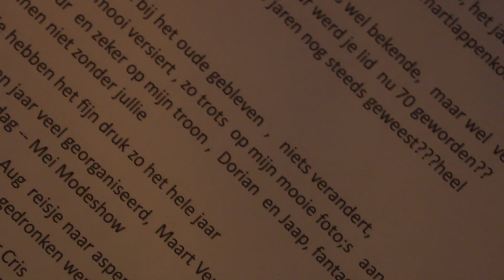Sinterklaas bij KBO Molenhoek.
Vrijdag's werd Sint Nicolaas door de leden van de KBO-Molenhoek ontvangen.
Diverse leden werden door de Sint in het zonnetje gezet. Er werd gezongen en met cadeautjes gestrooid. Een mooie middag voor de leden van onze vereniging